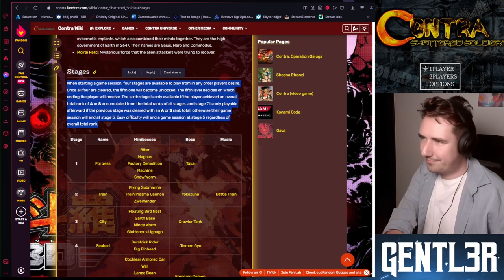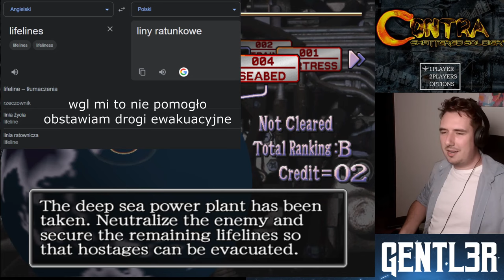Ktoś grał w SEAMAN'a? - CONTRA WEEK #19 Contra: Shattered Soldier lvl 4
Contra week miało dobiec końca, ale dzięki wam bawimy się dalej!
Shattered Soldier to nie tylko część, w którą nie grałem, ale też taka, o której istnieniu nie miałem pojęcia!
Czy mnie zaskoczy???

Następny odcinek już. JAK GO NAGRAM!!!

Zapraszam też na mój stream, gdzie gramy w różne rzeczy i gadamy o czym popadnie, od filozofii Schopenhauer'a do aferek YouTube'owych
w każdy wtorek i środę od godziny 17:00 :D

Rozdziały:
00:00 Pogadanka
02:30 Rakiety i Miniboss 1
11:00 Tunel i Miniboss 2
17:40 Droga do i MAIN BOSS